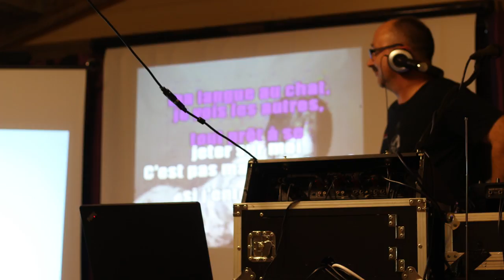final promo smak decembre